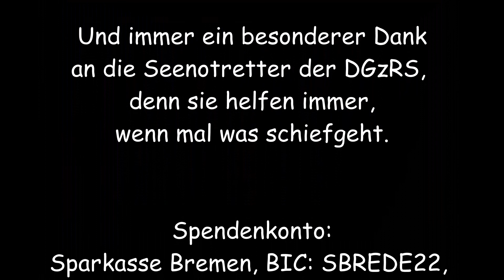Arvid, Felix und Thomas fahren in die Südsee des Nordens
Kurzer Törn nach Avernakö Dyvig Aerosköbing.